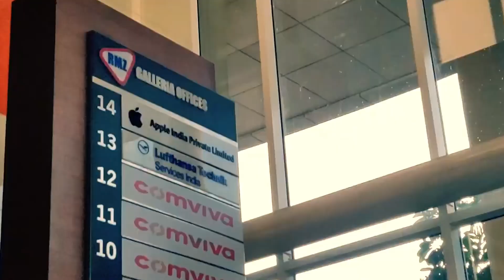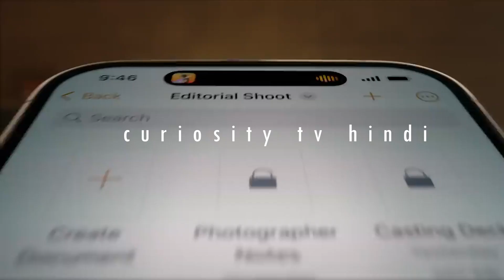iPhone की फैक्ट्री भारत ले आई टाटा | Tata iPhone factory | Apple Tata Deal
Video details:-

tata iPhone factory
iPhone factory in india
iPhone manufacturing
tata apple deal
tata iPhone manufacturing
iPhone India